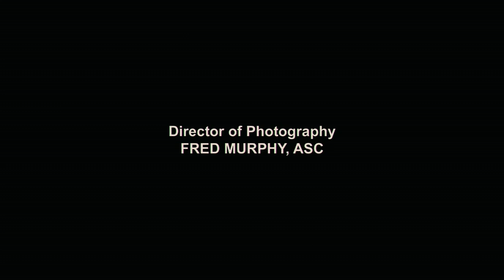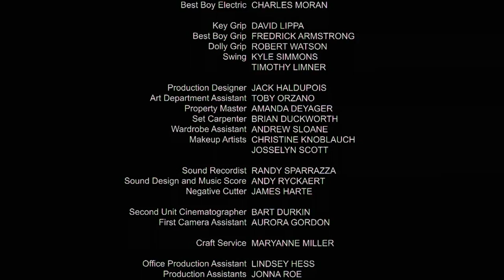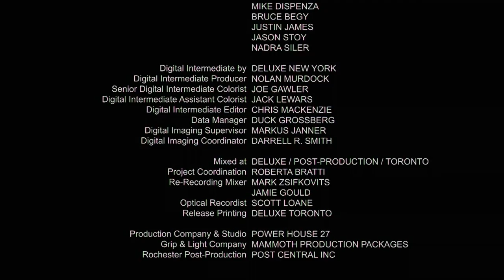Introducing KODAK VISION3 250D Color Negative Film 5207/7207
Expanding the KODAK VISION3 Film. Platform - and the Range of Possibilities in Capture and Post

KODAK VISION3 Films continue to raise the bar with the newest member of the platform — KODAK VISION3 250D Color Negative Film. We've incorporated the remarkable performance of KODAK VISION3 500T Color Negative Film in a medium-speed, daylight-balanced emulsion — providing filmmakers a tool to add to their creative palettes. Thanks to KODAK VISION3 Film technology, VISION3 250D Film offers outstanding performance in the extremes of exposure — including increased highlight latitude, so you can move faster on the set and pull more detail out of the highlights in post. You'll also see reduced grain in shadows, so you can push the boundaries of underexposure and still get outstanding results. What's more, VISION3 250D Film works seamlessly in digital post, so you can employ a workflow that combines the best of both worlds for exceptional efficiency and image quality. Combine all that with film's amazing resolution and proven, long-term archival capabilities and you've got a state-of-the-art image capture medium that others can only aspire to. Why try to emulate film when you can have the real thing? Film. No Compromise.